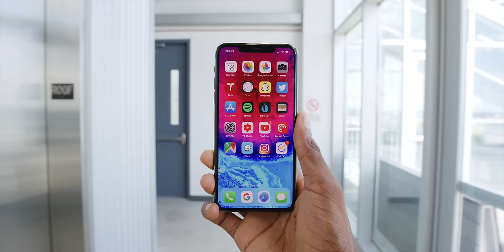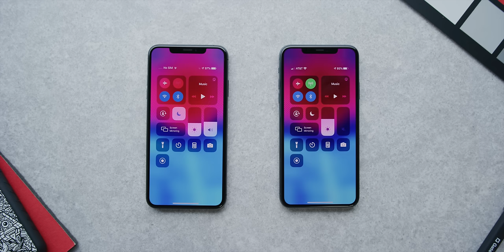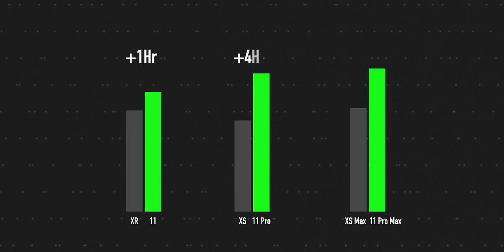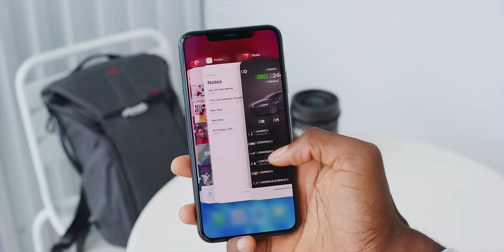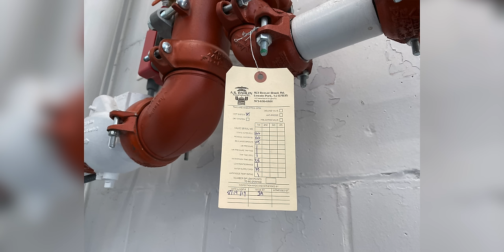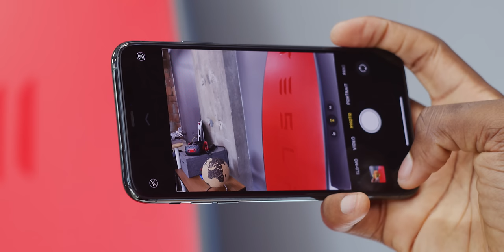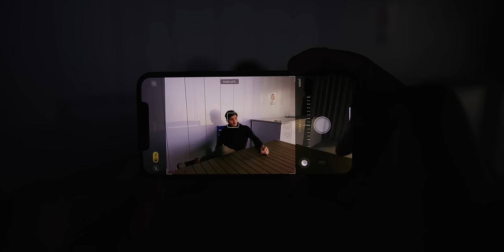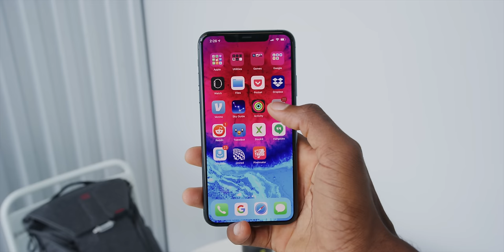iPhone 11 Pro Review: For the Love of Cameras!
There's really only 1 reason I'm upgrading to the iPhone 11 Pro Max.